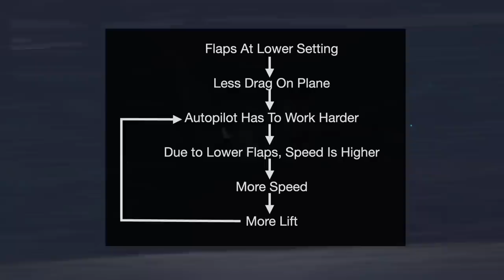How Impatience Crashed This Passenger Jet Into A British Suburb | Ariana Afghan Flight Flight 701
This is the story of Ariana afgan flight 701. On the 5th of january 1969 a boeing 727 was making the long trip from kabul to london. Now I say long trip because while the trip itself wasnt too long the plane had to make a lot of stops in between before it even got to london. It had stops at kandahar beirut istanbul and frankfurt. While on the ground at beirut the plane was taken over by a new crew who would fly the plane all the way to london.

By midnight on the 5th of january 1969 the plane was on the ground in frankfurt and the crew were making their preparations for the final leg of their flight. They filed the flight plan and since the weather at london gatwick was a bit iffy they set stansted as their planned alternate. This made sense the weather reports at the time put the visibility at gatwick at 100 meters or 328 feet while the visibility at stansted was 2 kilometers or 1.24 miles, the worst thing was that visibility was not expected to improve until 6 am. So for now a thick blanket of fog covered london gatwick. The captain of flight 701 didnt want to delay things too much. So he decided to takeoff, but not before taking on enough fuel so that he could return to Frankfurt if required.

With the weather on their minds flight 701 took off and as they cruised they got weather report after weather report telling them the same thing over and over again. The visibility at gatwick was stuck at 100 with no sign of improving any time soon. As the plane approached london the captain made his intention to land at gatwick clear and the controllers let him know that runway 27 was the one is use. Now He knew that the weather would be bad so he also got permission to divert to Heathrow if necessary.

At 1:27 am the plane was at 5000 feet and streaking towards a radio beacon called mayfield this beacon signaled the start of the gatwick control zone. As soon as flight 701 overflew the beacon the controller cleared the plane down to 2000 feet was given vectors to intercept the ILS of runway 27 at gatwick. In the cockpit the pilots were busy with checklists and their go around procedure they told the controller at gatwick that if they were to go around theyd maintain runway heading and then proceed to heathrow.  At 1:31 am the 727 was 8 miles from the runway and the plane was holding its altitude  waiting to intercept the ils beacon from below which would take it through the fog down to the runway. ATC came on the radio letting the pilots know about the wind and visibility, important parameters given the conditions outside. But on the radar scope the controller could see that flight 701 was right on the extended centerline.

In the cockpit the captain asked the first officer to look for a warning light that had come on during the landing in frankfurt. Once they had set the speeds for this landing, the first officer called attention to a red light that they could see through the fog and darkness, the captain identified this as the lights at the far end of the runway. As soon as they had noticed the red light the plane intercepted the glideslope and began its descent, the pilots felt the nose drop as the plane began its descent. Seconds later the pilots got a stabilzer out of trim warning exactly like the one they had gotten when they were landing in frankfurt. The flight engineer warned the captain that the nose was being trimmed down by the autopilot. Annoyed by this the captain disenegaged the autopilot and manually trimmed the plane nose up and continued with the approach.